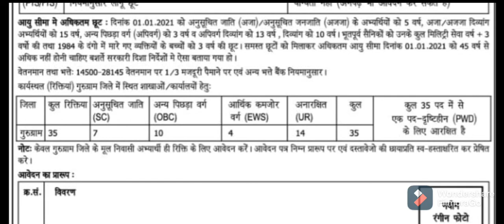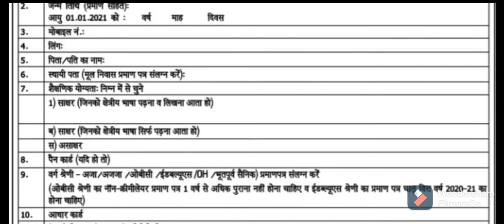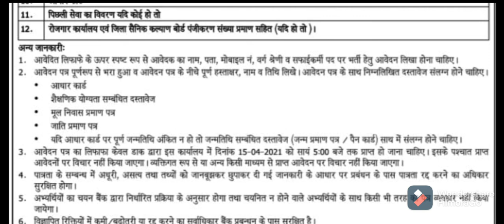PNB Bank Safai Karmchari Vacancy 2021 ¦¦ PNB Bank Sweeper Form 2021 ¦¦ PNB Sweeper Recruitment 2021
Last Date submission of Application (Offline) - 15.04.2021